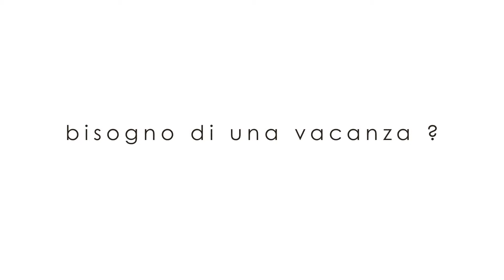Viral video of Settemari Tour operator - Tentativo #6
Viral video of Settemari Tour operator, Live-Action made with shoots and 3D computer -graphics.